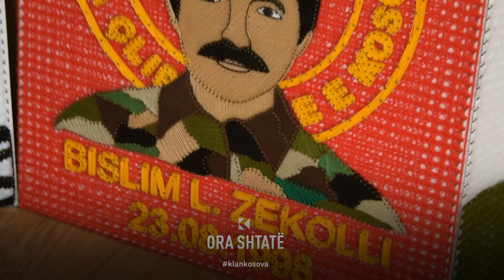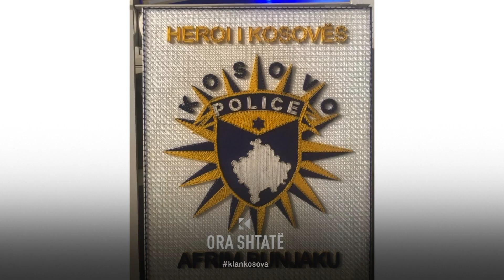Ora 7 - Me gozhda dhe penj, arti unik i 14 vjeçares nga Peqani